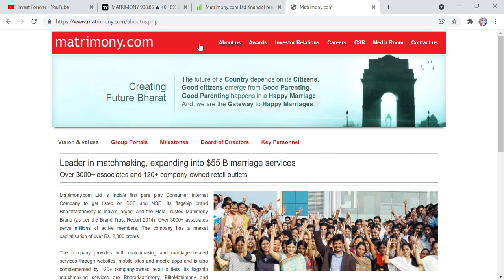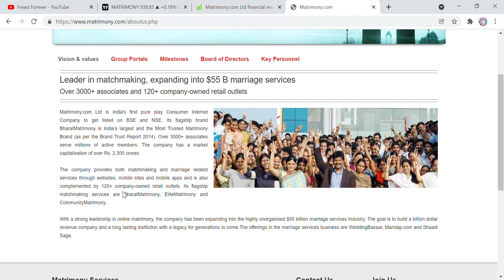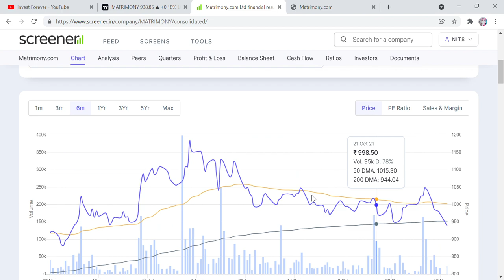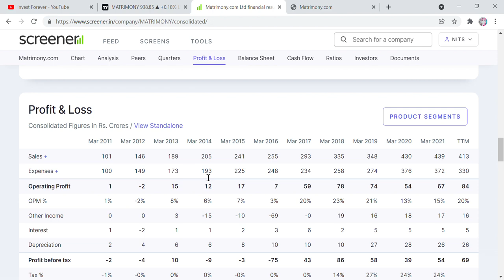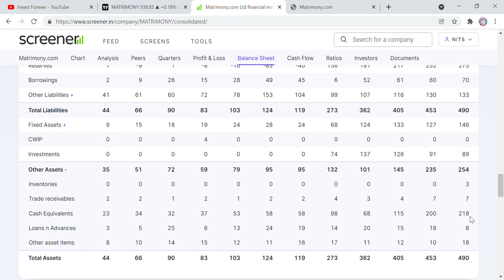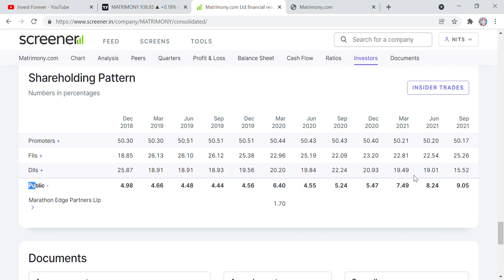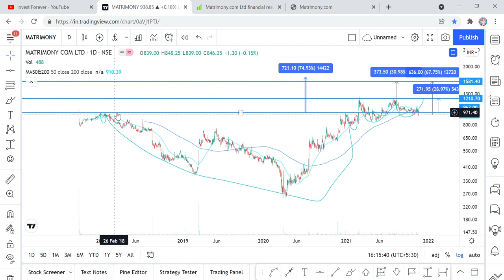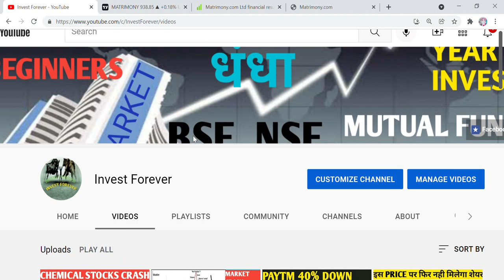TANLA PLATFORM की तरह मिलेंगे RETURN, MATRIMONY.COM SHARE ANALYSIS, TARGET 1680 RS, MS DHONI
Hi Friends,